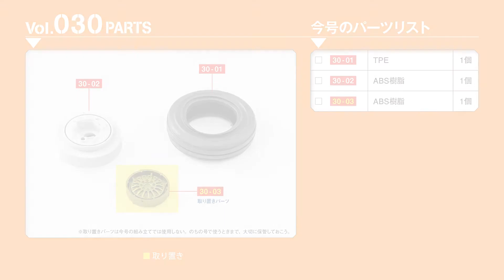週刊 航空自衛隊 F-4EJ改をつくる！ 組み立てガイド030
週刊 航空自衛隊 F-4EJ改をつくる！
組み立てガイド030 右翼のランディングギアを組み立てる-1

00:21 Step1 車輪を組み立てる

「週刊 航空自衛隊 F-4EJ改をつくる！」特設サイトはこちら！

8月9日（水）発売！週刊 航空自衛隊 F-4EJ改をつくる！第30号は価格1799円（税込）